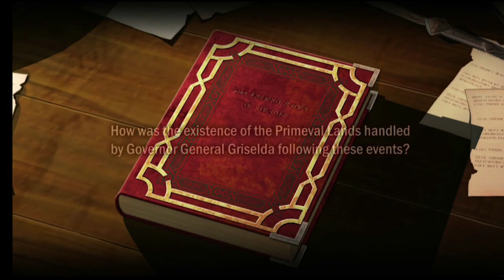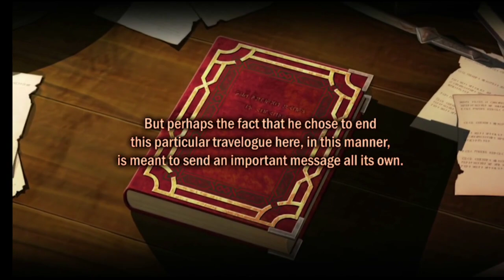ys memories of celceta final boss: phantom gruda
like and sub for more adol adventures!